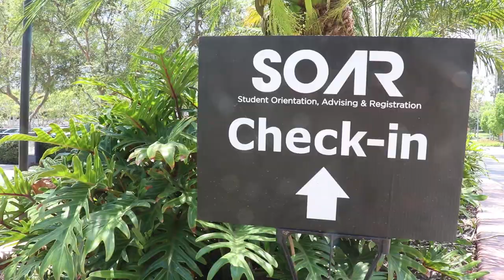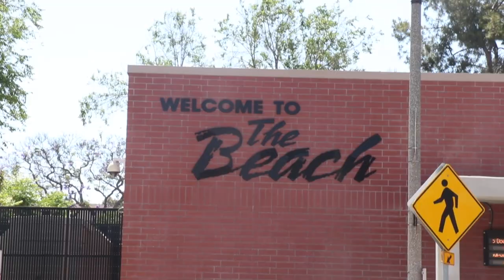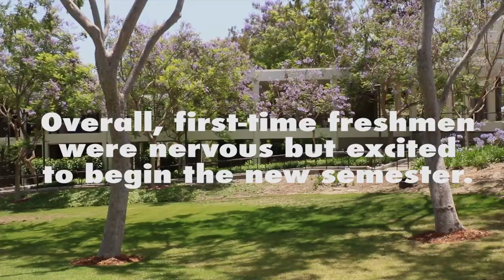How hard is it getting into CSULB?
We caught up with some new Cal State Long Beach students at Student Orientation, Advising and Registration and asked them just how hard it is getting into this ever more selective school.

SOCIAL MEDIA